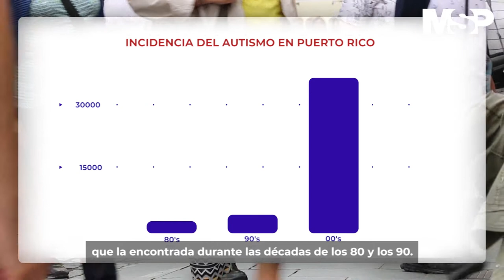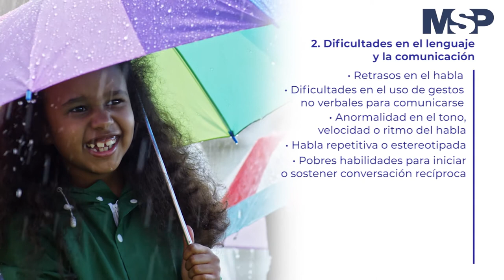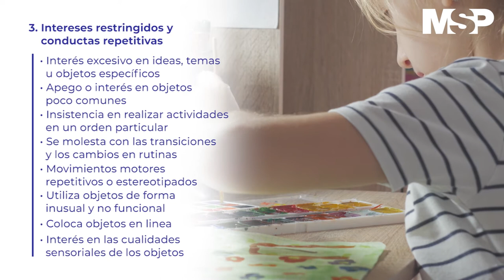Desórdenes del espectro autista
CanalMSP | Los desórdenes del espectro autista son una serie de condiciones neurológicas que afectan a 1 de cada 110 niños en EE. UU, aquí algunas de las señales presentes en los pacientes con estas condiciones. Más información